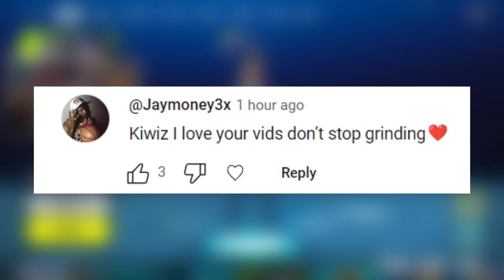I Got 100 Players To Land At Tilted Towers in OG Fortnite (Craziest Tournament Ever)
I Hosted a Tilted Towers ONLY Tournament in OG Fortnite (chapter 1 map)

I Got 100 Players To Land At Tilted Towers in OG Fortnite (Craziest Tournament Ever) I hope you guys enjoy this Fortnite Battle Royale gameplay funny moments video! Today we go into Fortnite battle royale chapter 1 og fortnite and get 100 players to drop at tilted towers in OG Fortnite! I Hosted a tilted towers only tournament!

- Kiwiz